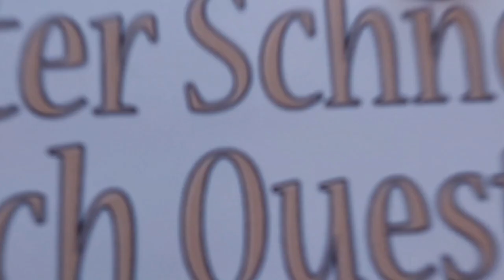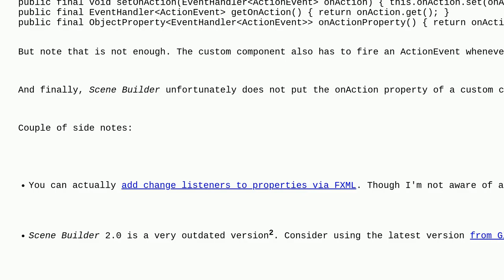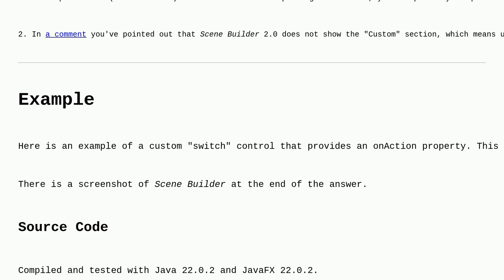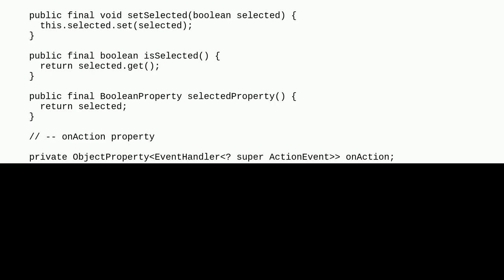JavaFX custom control not showing On Action option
A special thanks goes out to the community

  fxml java javafx custom-controls